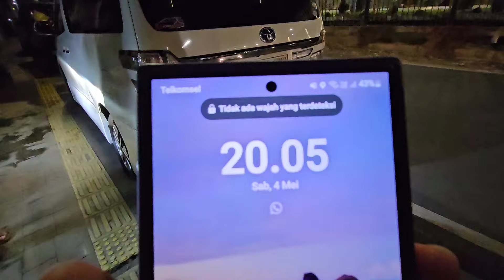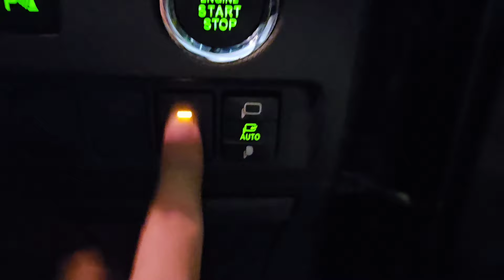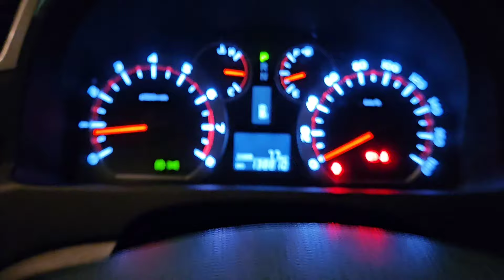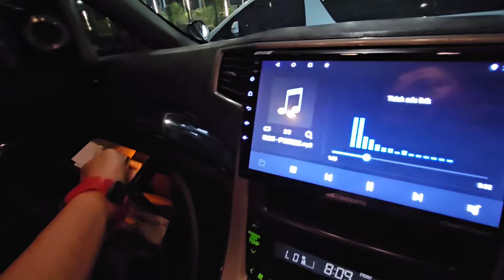Review forsale alphard S PLATINUM SERIES 2012 - LIMITED EDITION - HARGA 300 JUTAAN